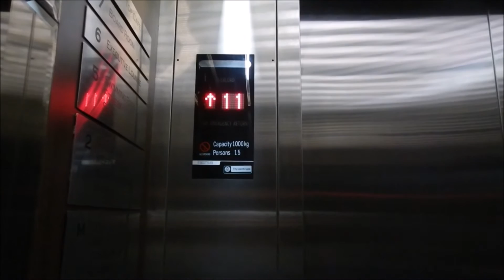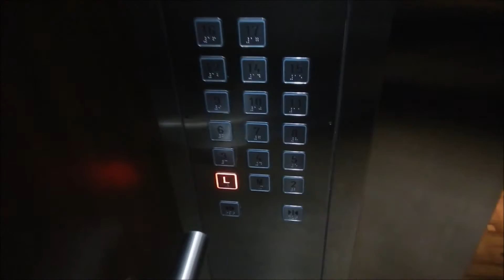ThyssenKrupp Elevators at Hotel GranDhika Iskandarsyah, Jakarta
Similar to the ones in my aunt's apartment, but these ones uses LED rather than LCDs. The one on the far right is on separate control and serves the basement and 18th floors.

Capacity: 15 Persons/1000kg
Floors served: L, M, 2, 3-12*, 14-18* (18 floors)
Year installed: 2015
History: Original
(*) Keycard required